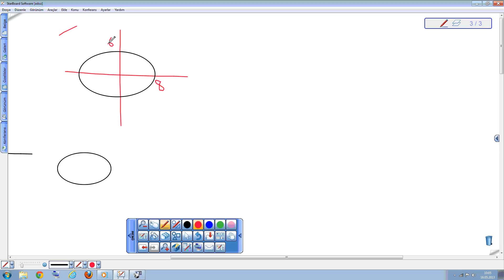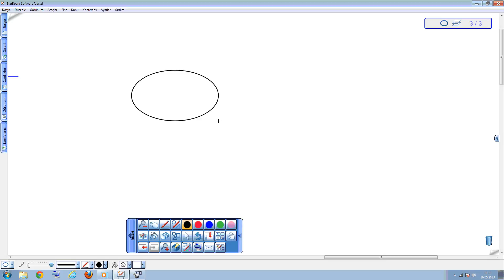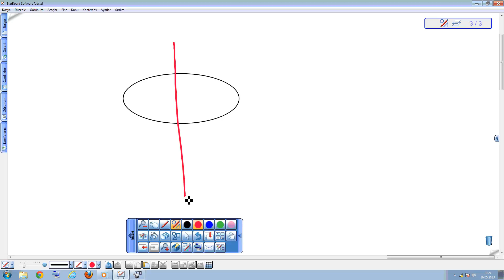elips 16 mayıs2